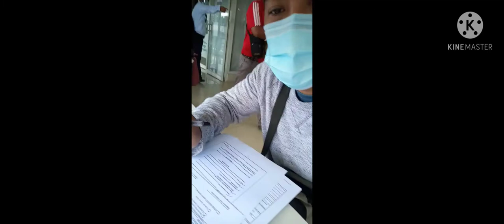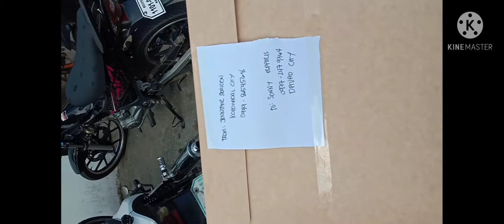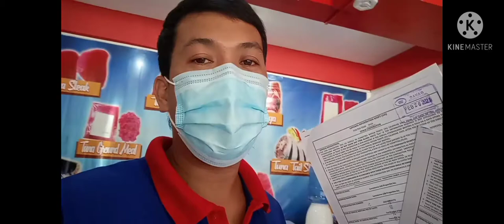Trip to SEC | Securities and Exchange Commission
YTC: Dingdong SonnyTV